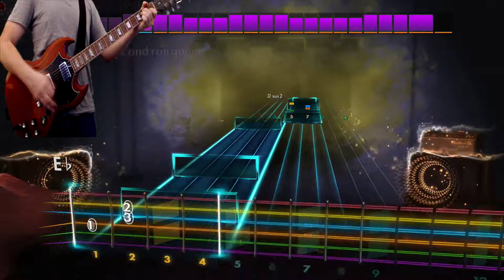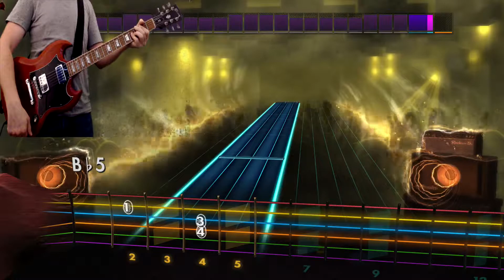Rock and Roll Queen by The Subways on RockSmith 2014 Remastered